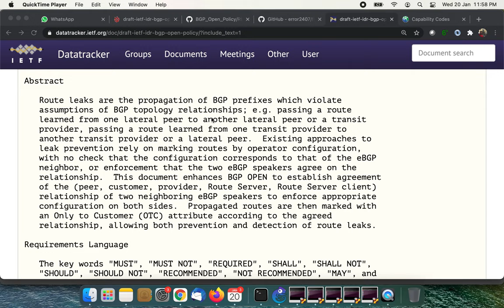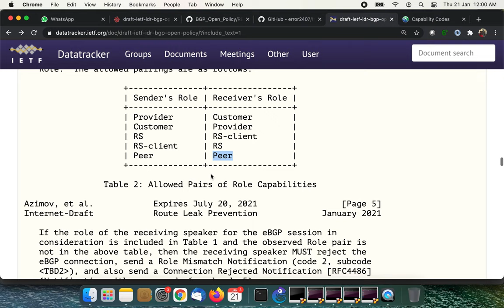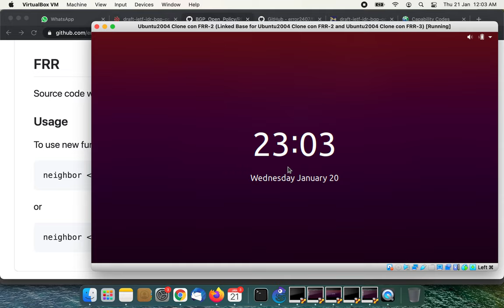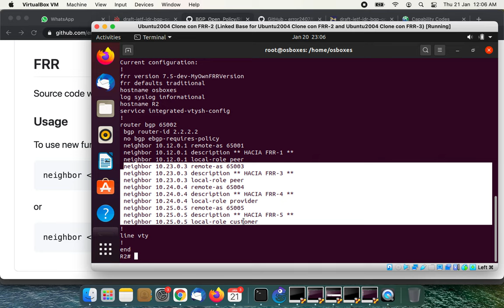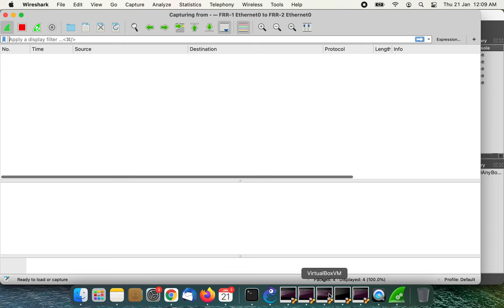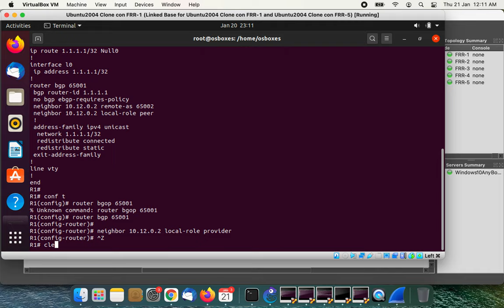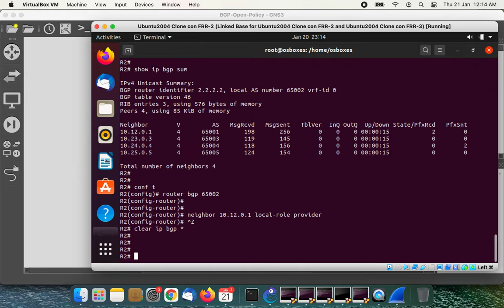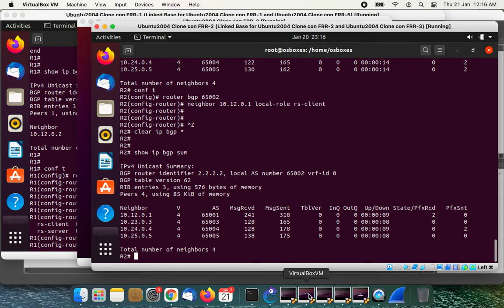"Roles en BGP" - Prevenir routing leaks con apoyo de los mensajes OPEN y UPDATE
El video muestra una característica muy novedosa aún discutida dentro de
IETF de como prevenir routing leaks utilizando un nuevo concepto llamada
Roles BGP